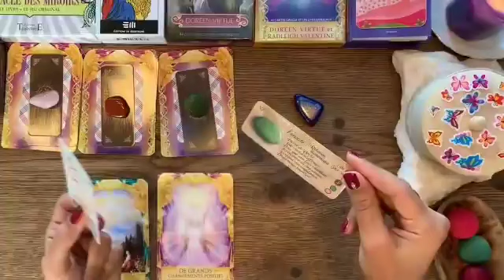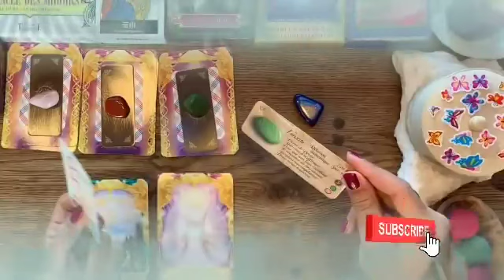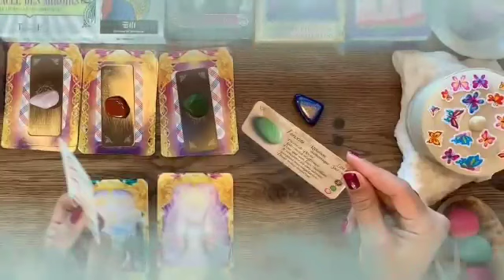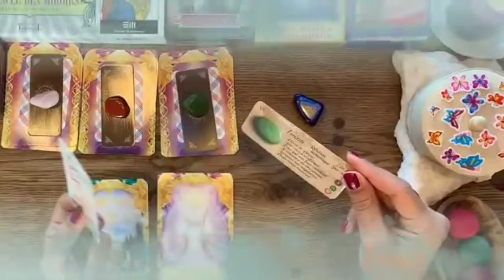برح العذراء من 6 إلى 26 آذار 2024 // بشرى ترزق بها🤭شخص يفاجئك وجوده بعد غياب طويل يا عذراء😍